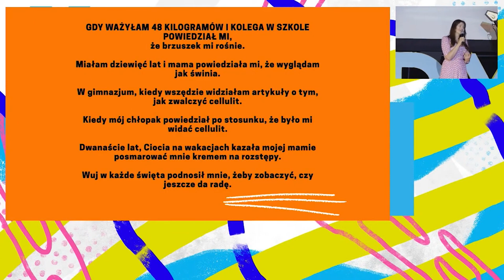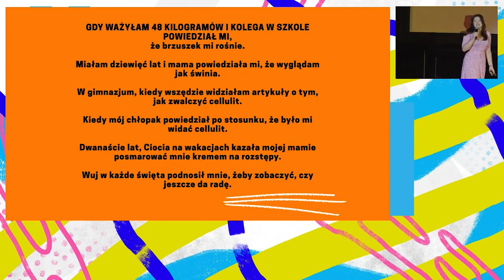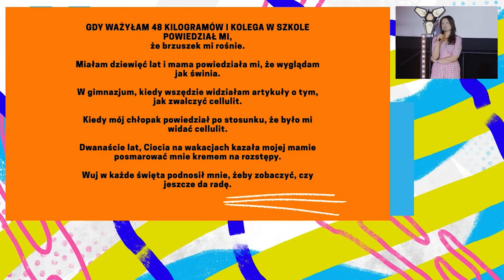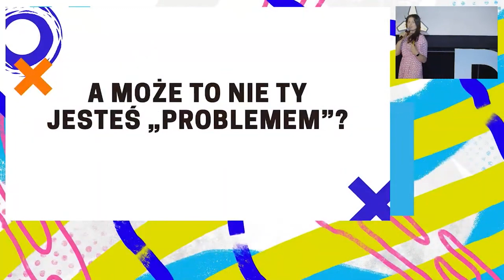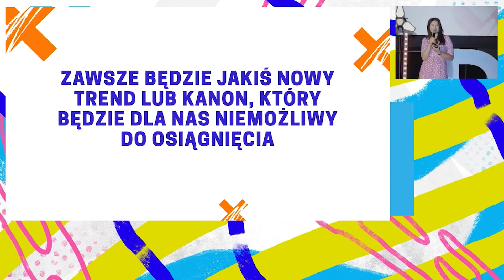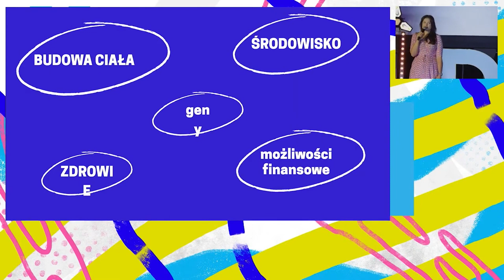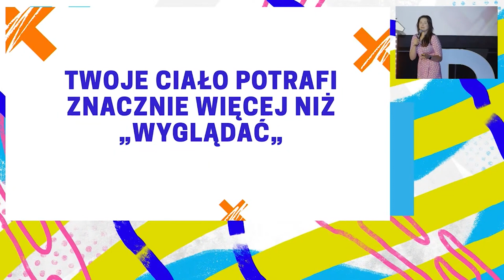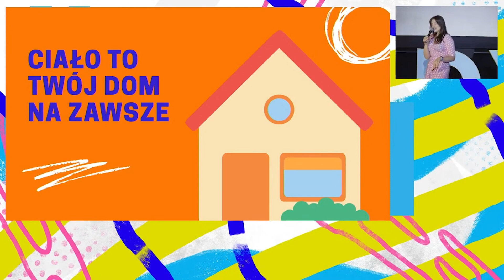Мартина Качмарек: Тіло – на літо чи на роки?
Мартина Качмарек – громадська діячка, маркетолог, пишна модель.

Digital Youth Forum присвячений освіті у сфері безпечного, креативного та позитивного використання Інтернету та нових технологій. Форум організовується в Польщі вже протягом 6 років і щороку дуже добре сприймається молоддю та викладачами. Слухаючи дорослих експертів та однолітків, які творчо використовують Інтернет, учні під час дистанційної участі у заході матимуть можливість отримати натхнення та отримати конкретні знання.